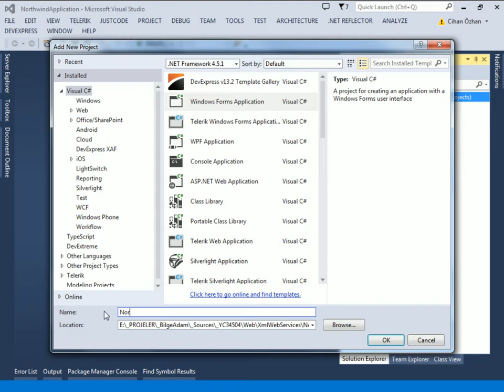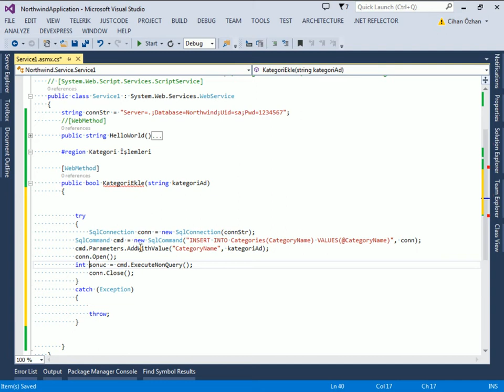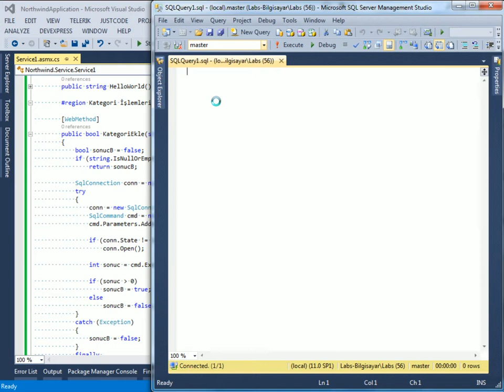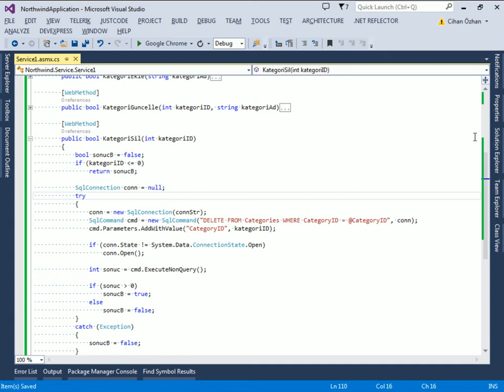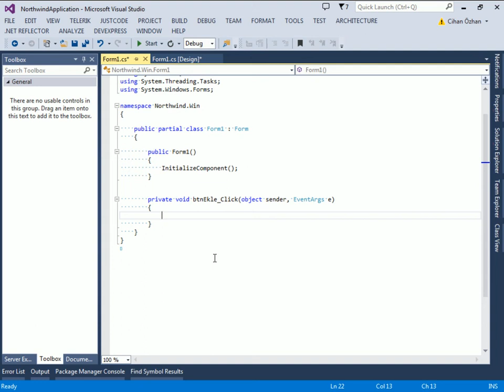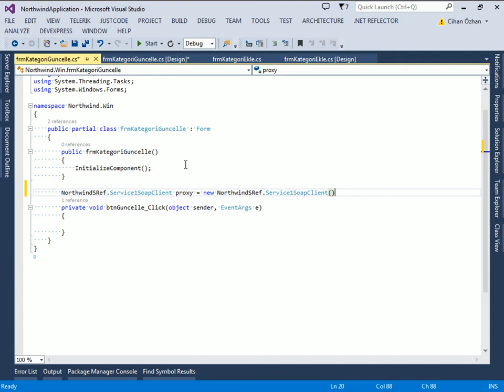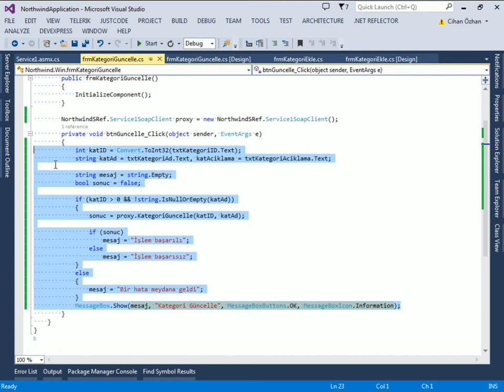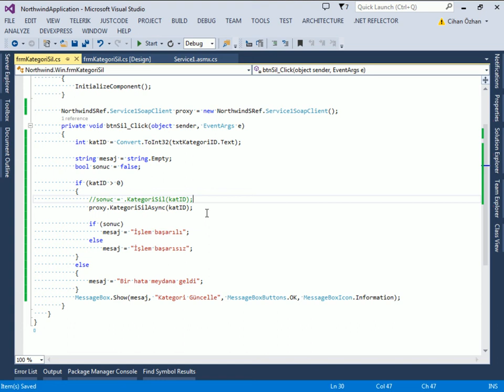C# ile XML Web Servis Uygulama - 1